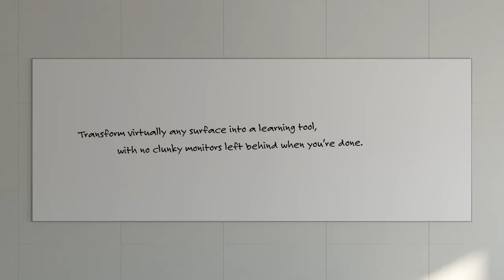Epson Laser Projectors | A Better Way to Display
Your classroom deserves a big, bright, efficient display that fosters an engaging learning environment and encourages class-wide collaboration. Deliver impactful lessons with larger-than-life, vibrant images—all from an easy-to-use, lamp-free device. Discover what today’s displays can do